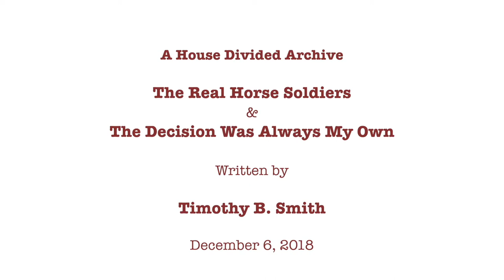AHD Archive - Timothy B. Smith on Grant and Grierson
Tim Smith joined us on December 6, 2018 to discuss his books on U. S. Grant and Benjamin Grierson in the Vicksburg Campaign.